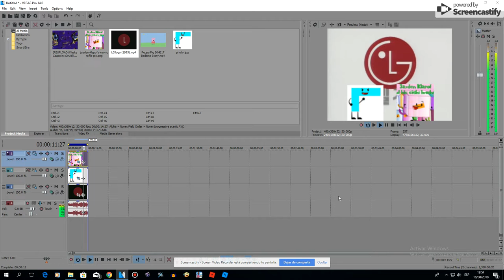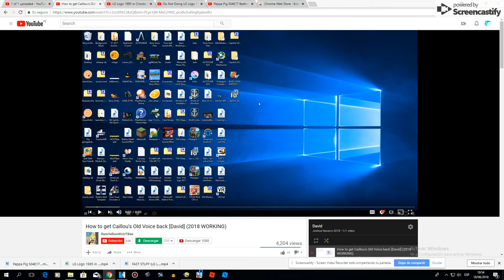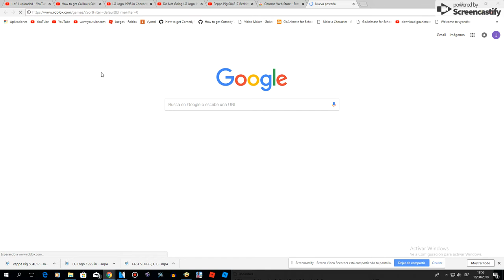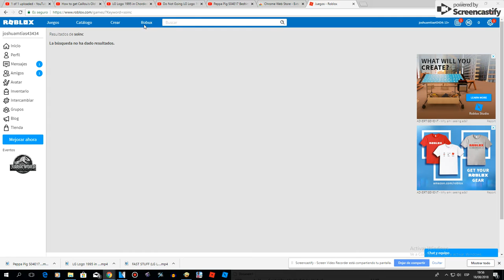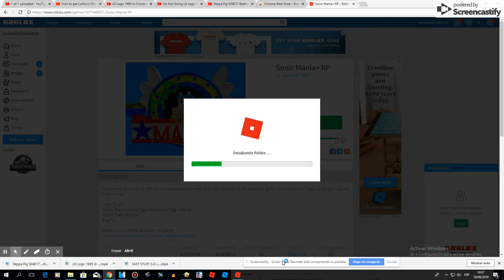How to get David Voice from Caillou and Roblox